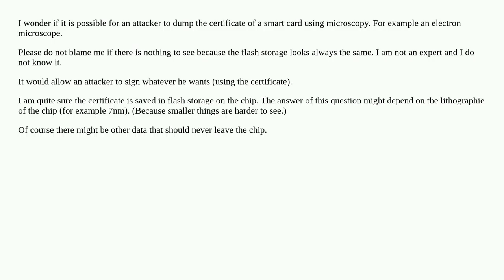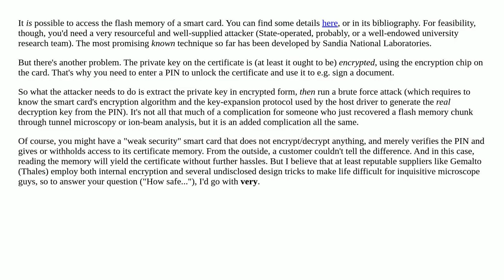How safe is a certificate on a smart card in terms of microscopy?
A special thanks goes out to the community

  certificates smartcard